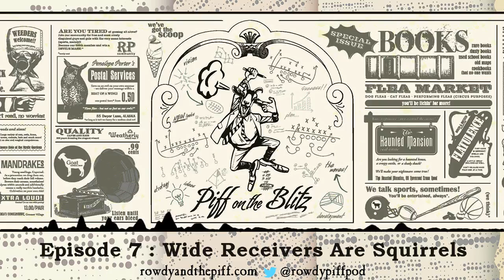Piff on the Blitz Podcast - Episode 7 - Wide Receivers Are Squirrels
On this episode of Piff on the Blitz, Piff talks about route trees, give his weekly recap and delivers week 7 picks.

Follow Rowdy & Piff on Twitter and Instagram @rowdypiffpod

Episodes available for download at rowdyandthepiff.com and on Apple Podcasts.

Gimme your sports questions in the comments section below and I'll try and answer them on the next show!